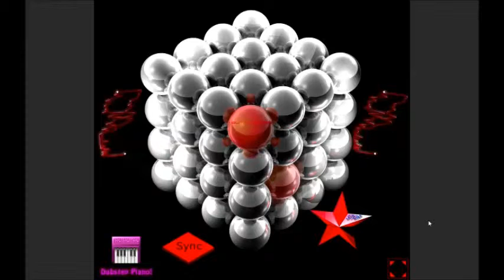Dubstep song 5